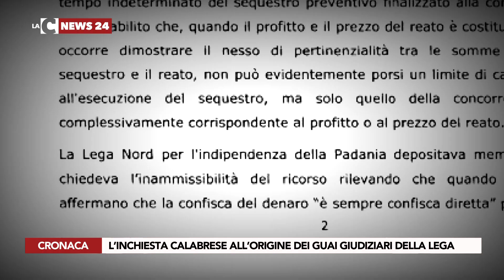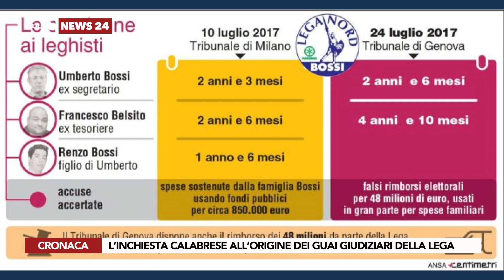L’INCHIESTA CALABRESE ALL’ORIGINE DEI GUAI GIUDIZIARI DELLA LEGA OK